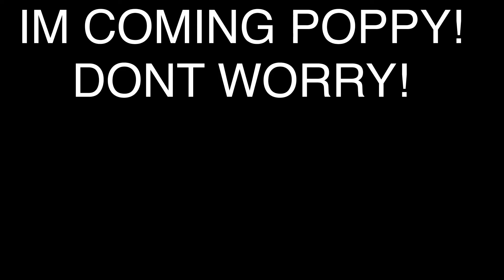Meep Playtime: The Last Call - S2E3 - The Spider